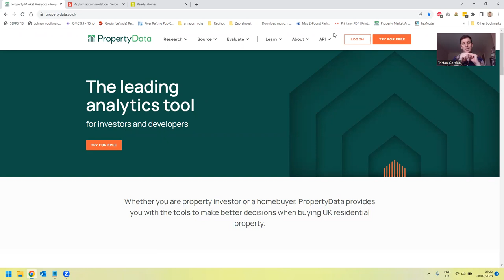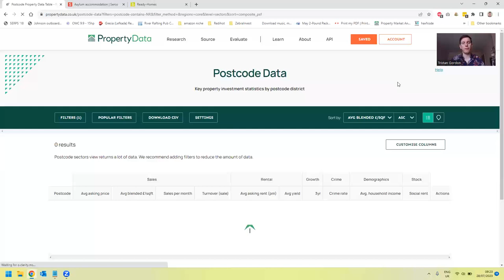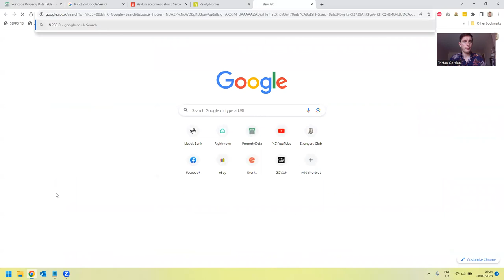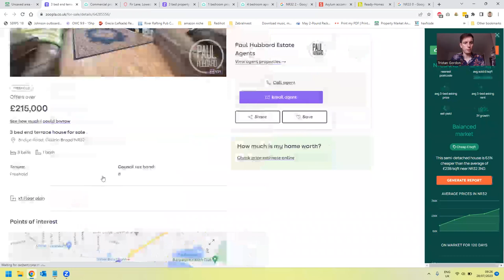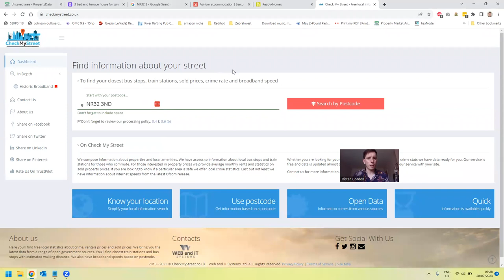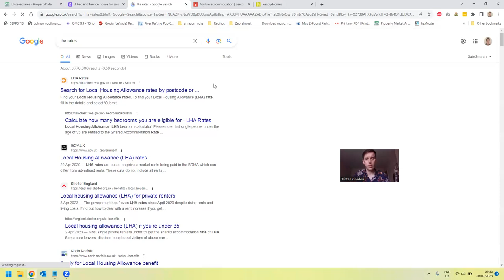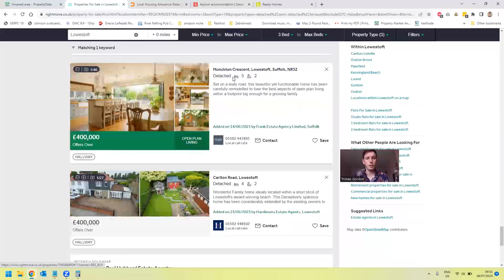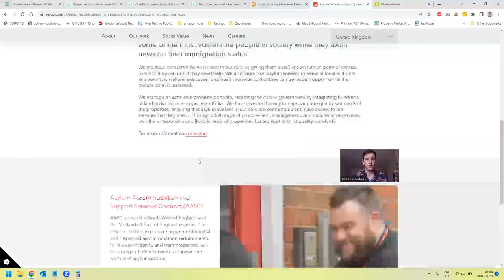Find Serco & Ready Homes Refugee Housing HMO. 10%+ Yield. PropertyData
Serco & Ready Homes are actively looking for HMOs to house asylum seekers. Here ZebraInvest uses PropertyData to identify an investment area that suits Asylum seekers, work through and look to find properties that would make great HMOs.
Then we look through and find out how to calculate what these providers will pay, using the LHA rates.